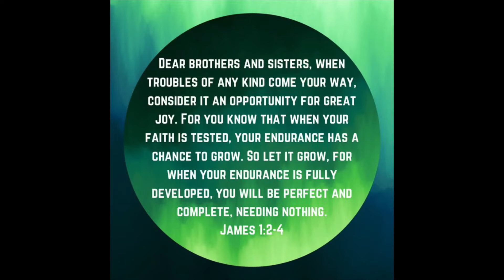Joy in the Trials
The Wednesday Word is here!!!

Scripture Reference: James 1:2-4